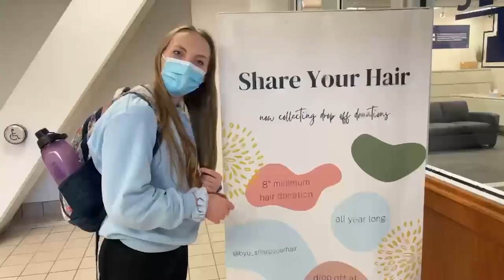The Wilkinson Student Center